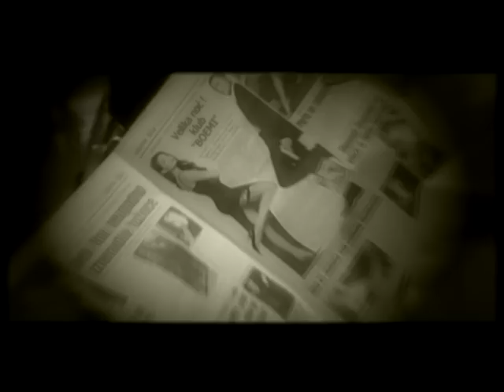Leila Livnjak - Nalicje ljubavi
GOTIVA SVA PRAVA PRIDRŽANA

YouTube & Digital distribution:
Tempo Digital